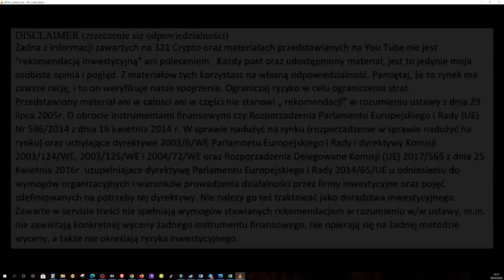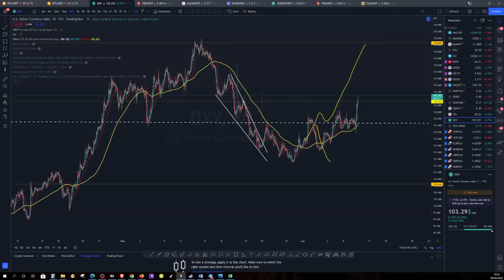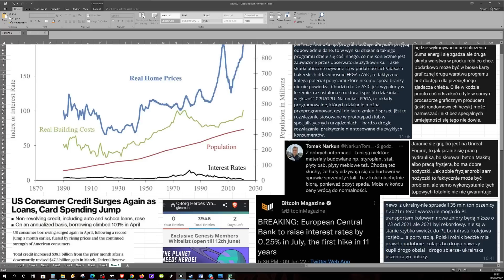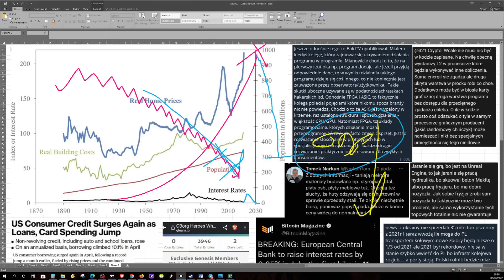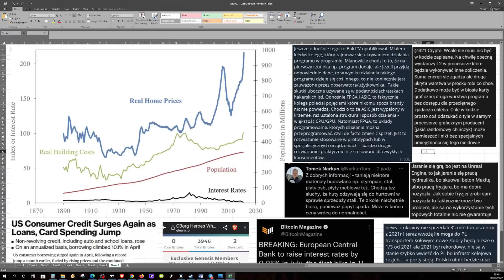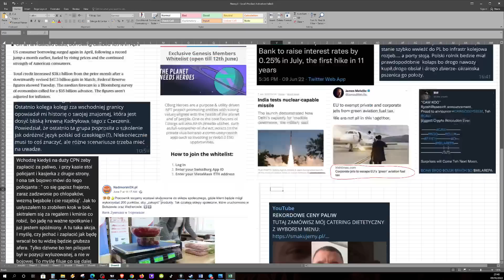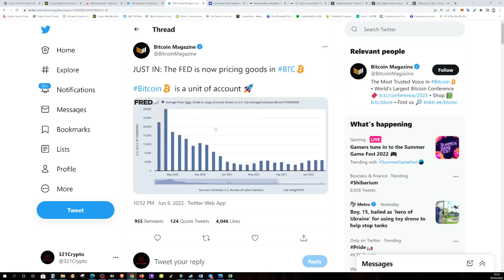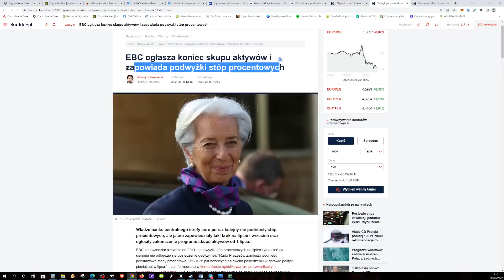BTC rowem. VET i UFC. TANIE MATERIALY BUDOWALNE.ALICE FALCONS ATOM 1EARTH PCX. USD PLN. USA BUBBLE